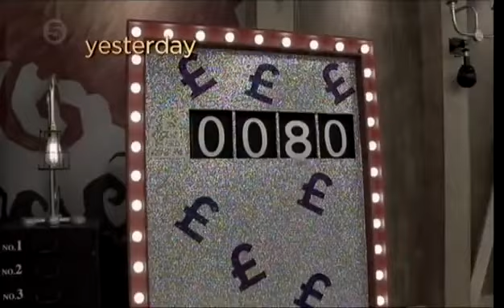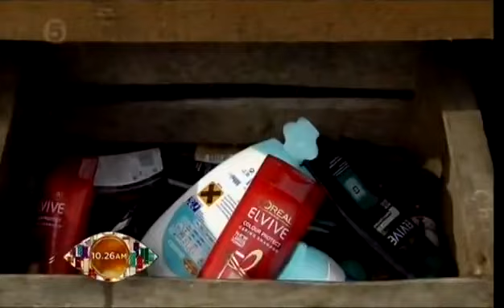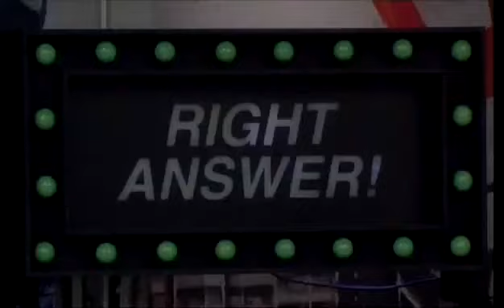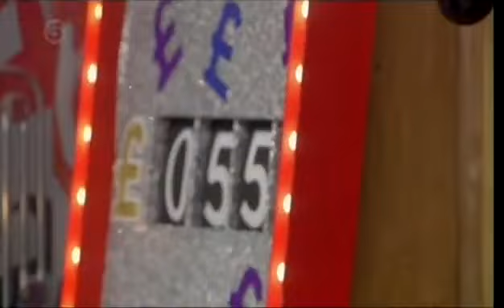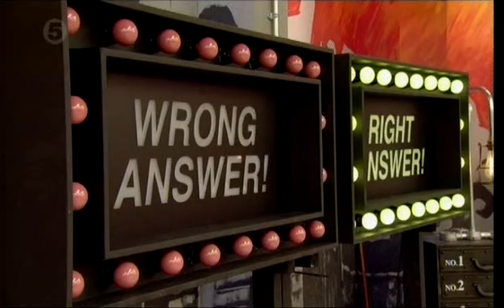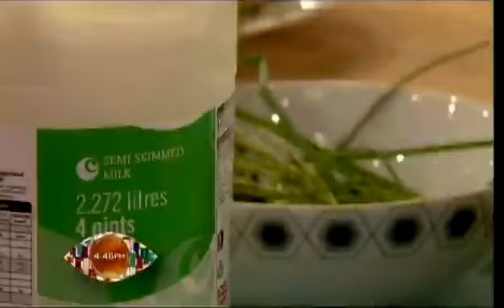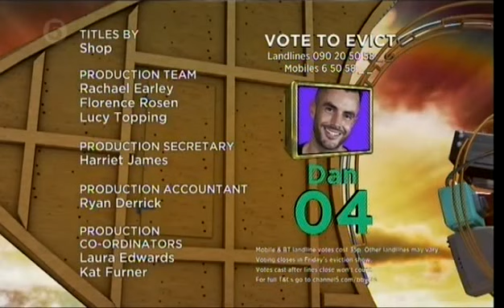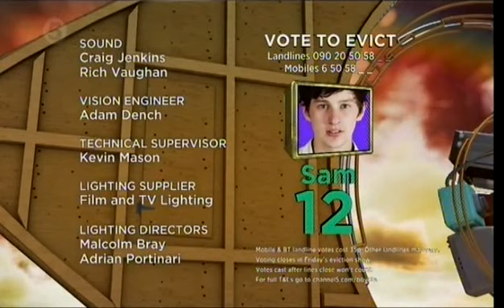Big Brother UK - Series 14/2013 (Episode 43/Day 42)